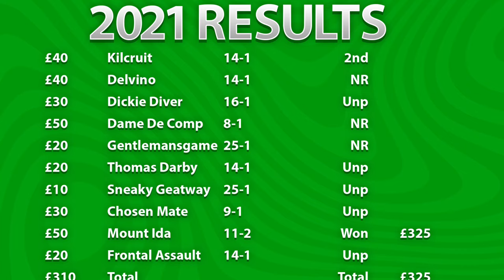Cheltenham Chat 2024 Episode 1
Cheltenham Chat is my own you tube channel. In the previous six seasons it has been successful. This is no guarantee for the future. All the bets and their videos are on you tube as proof of their authenticity and with my analysis. Some are good and some are terrible but overall every season the channel has made a profit.